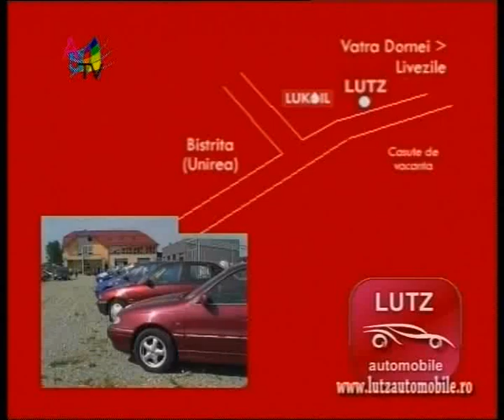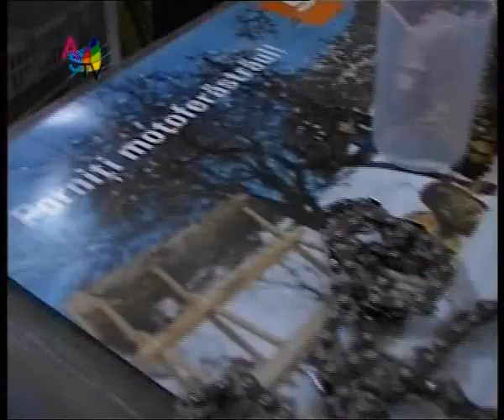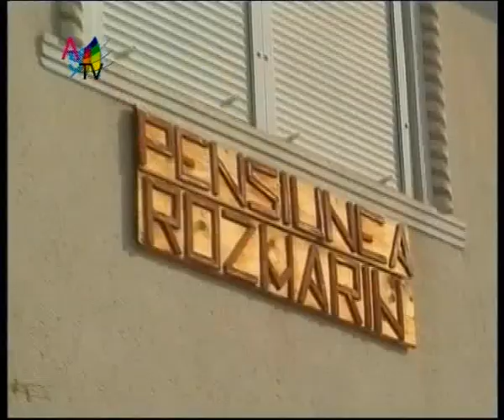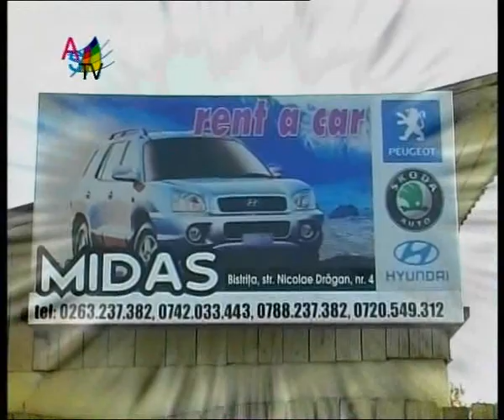Bistrita in miscare un week end distractiv clip6